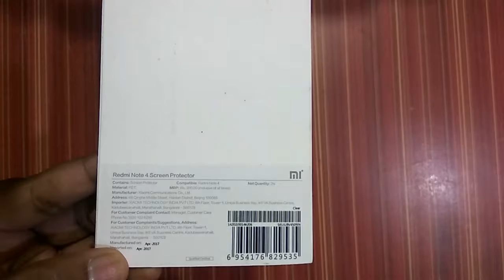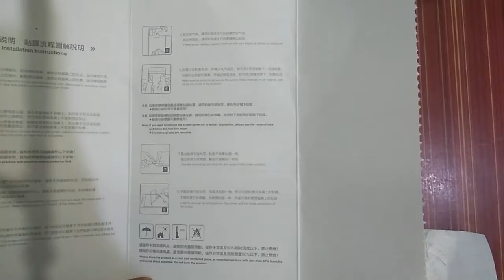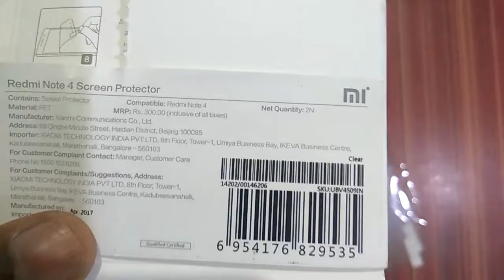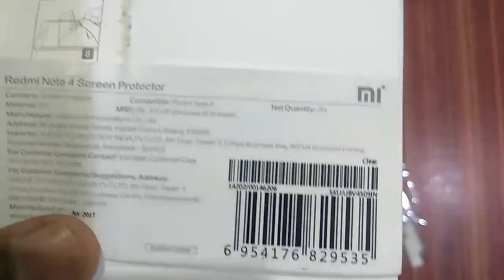READMI NOTE 4 Screen Protector